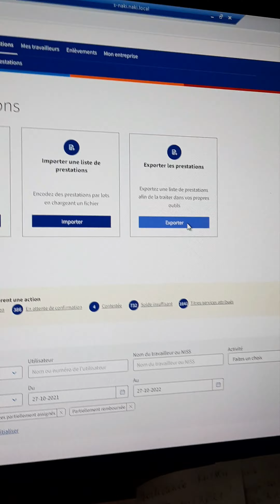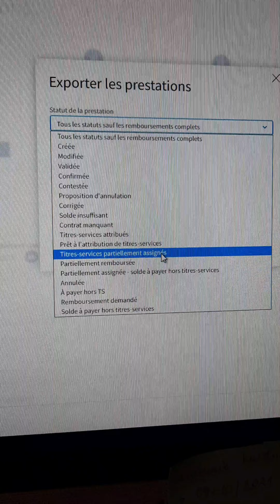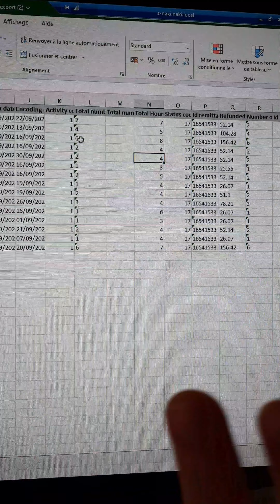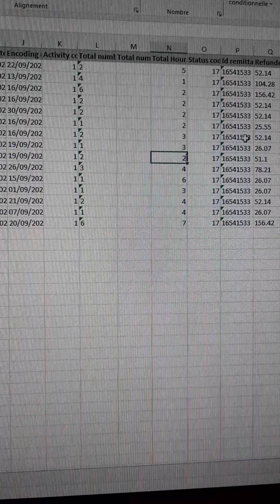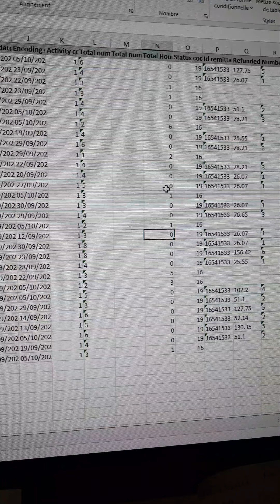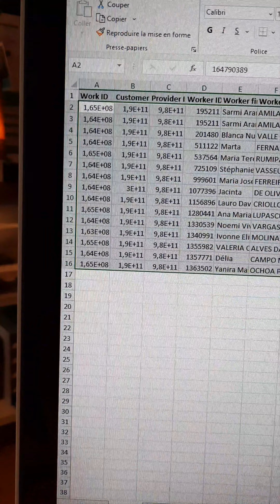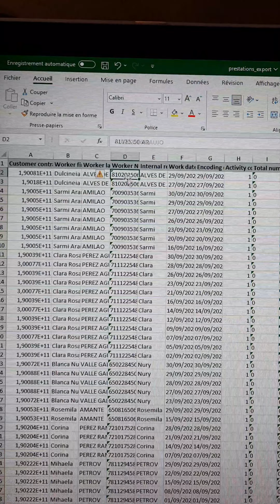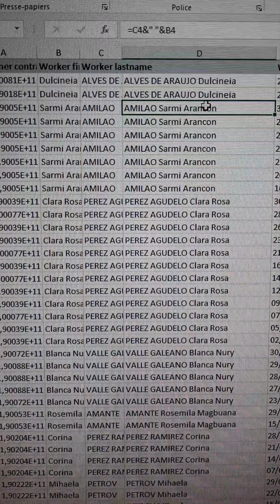file missing cheques part2